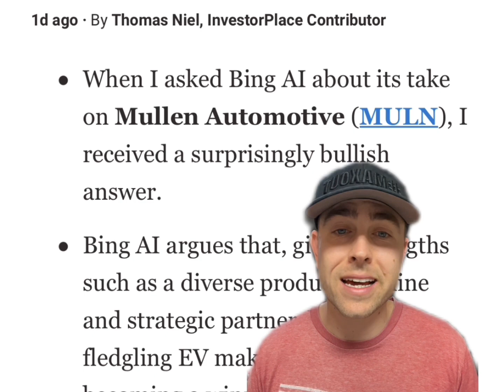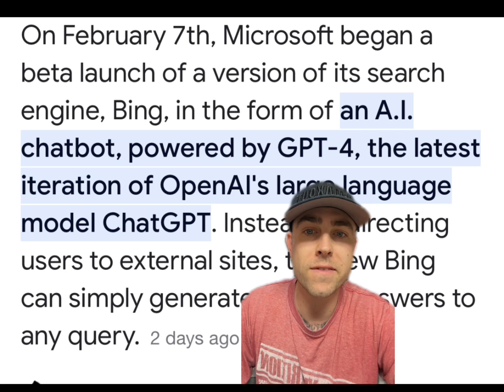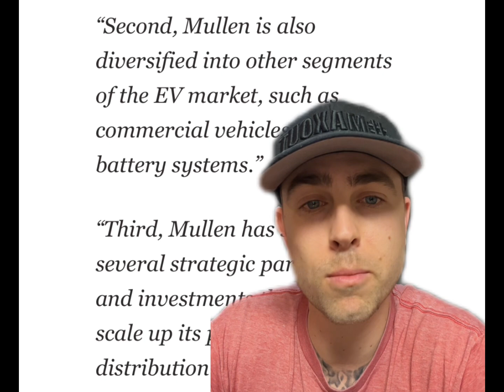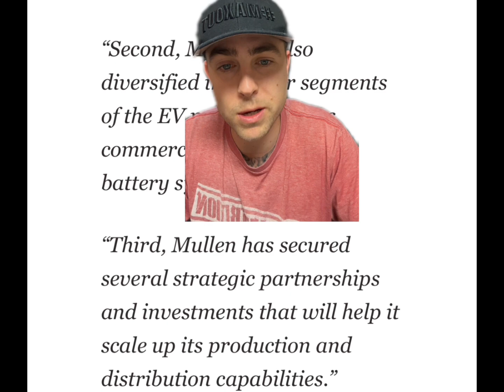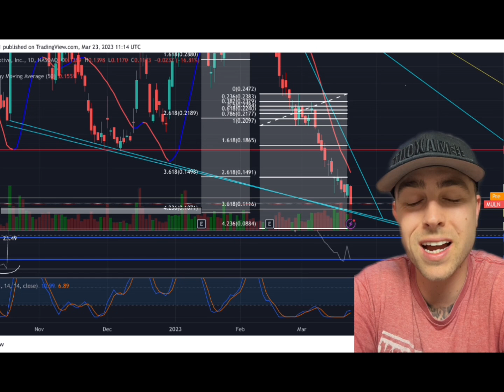BING AI TALKS ABOUT MULLEN! THIS IS WHAT WAS SAID ☕️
-$7 OPEN ✅